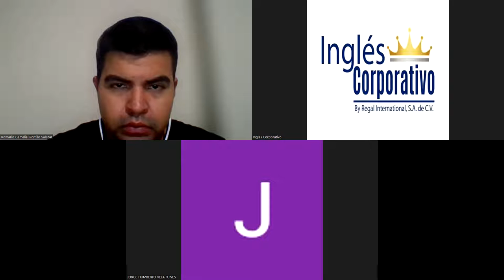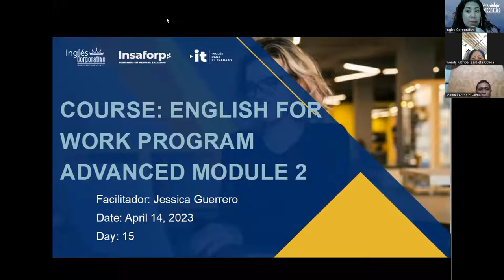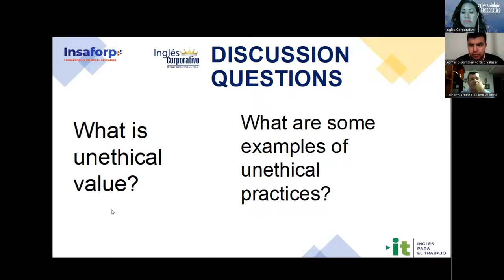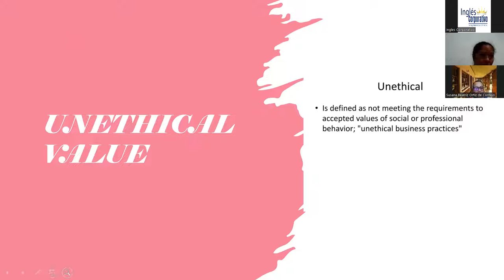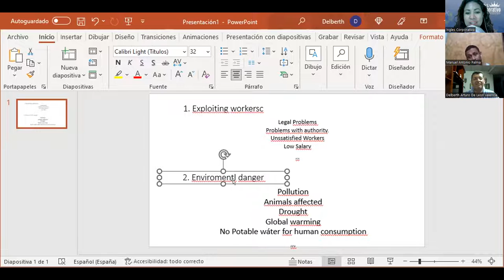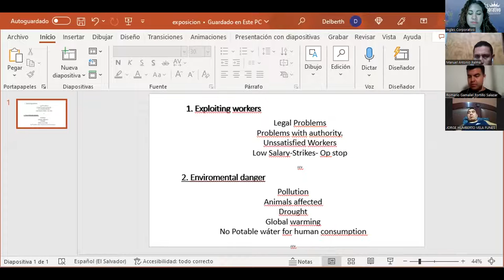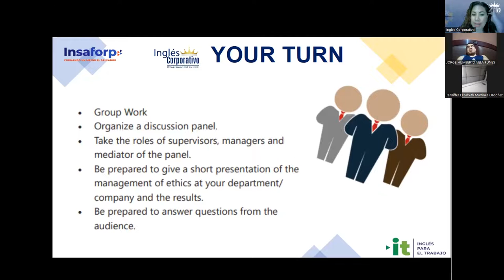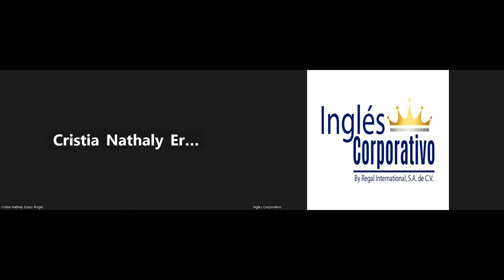Session 15- 14-04-2023- 29750-8048-0049/2023- Guerrero- Midterm review and practice